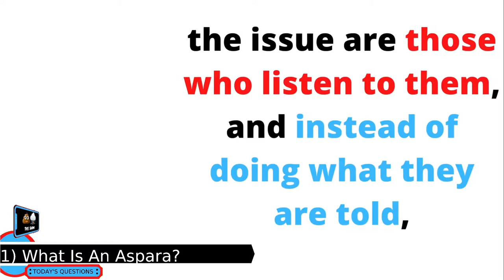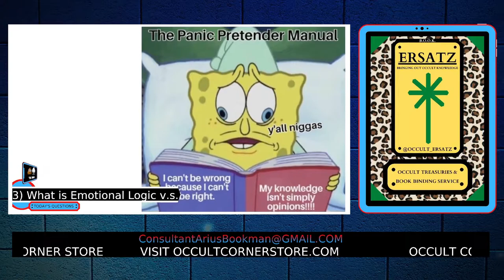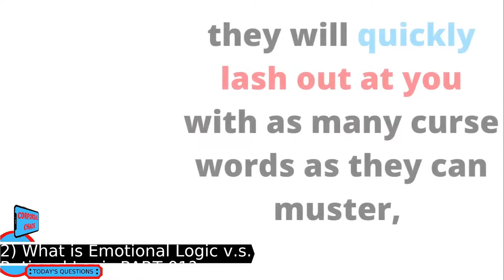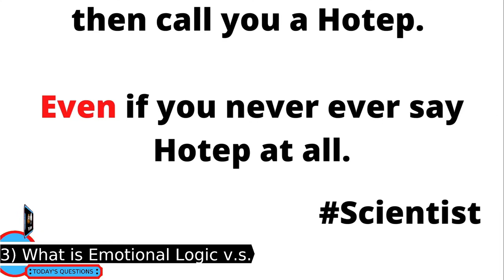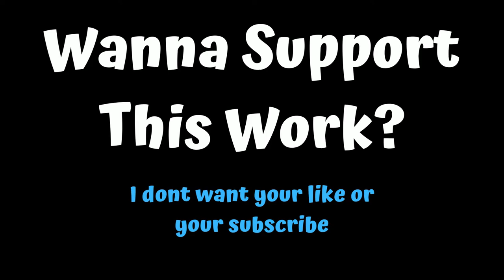What Is A Panic Pretender?